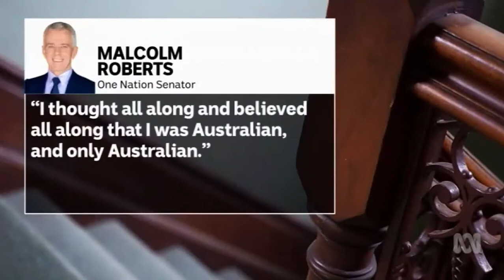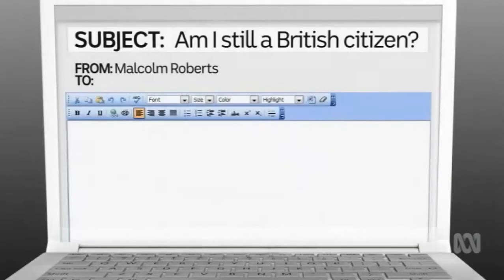The belief system of Malcolm Roberts challenged by High Court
21/09/2017 Malcolm Roberts asked why he sent the 'Am I still a British Citizen?' email if he believed he was an Australian.